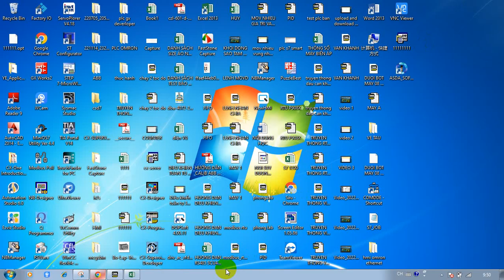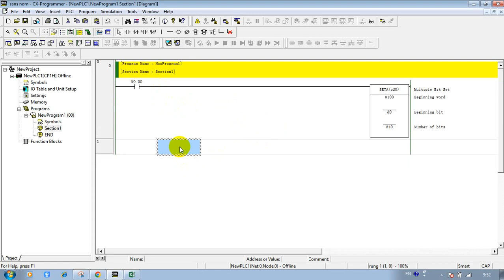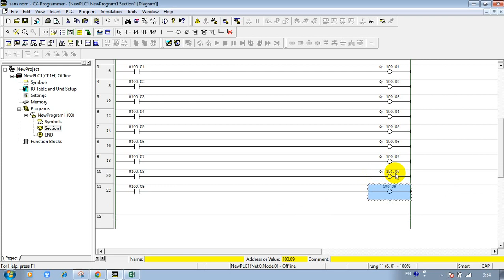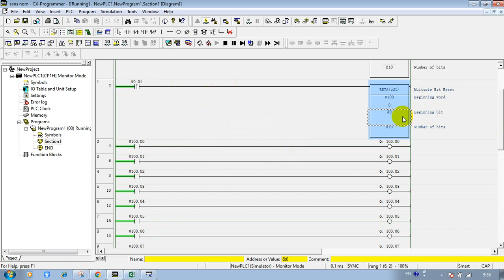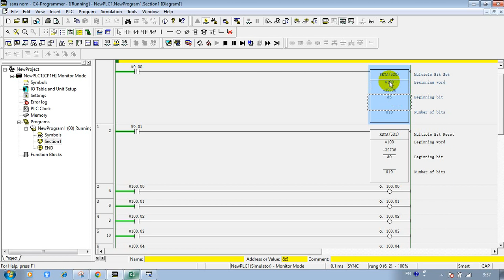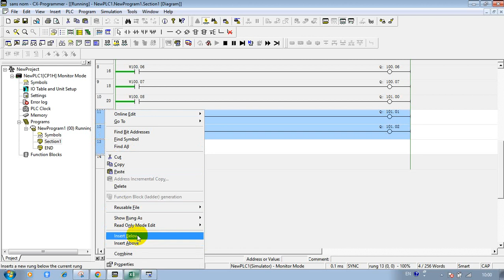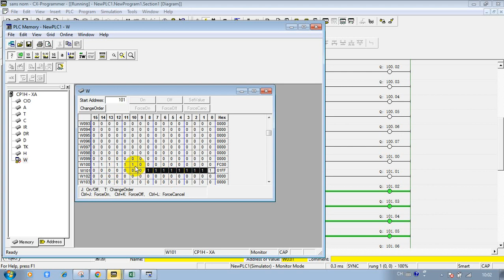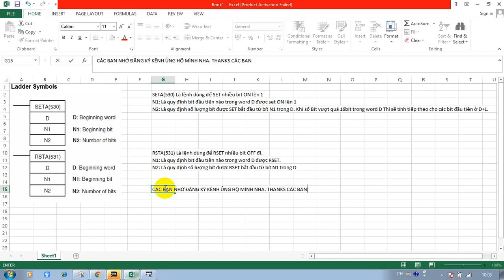PLC OMRON: HƯỚNG DẪN SỬ DỤNG LỆNH SETA(530) RSTA(531) SET VÀ RESET NHIỀU BIT.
Thường xuyên có các khóa học PLC Omron từ căn bản đến nâng cao các dong CP1H, CP2E, CJ2M, NX1P2. ZALO 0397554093, SDT 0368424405.
Nhận viết chương trình đồ án môn học PLC, hướng dẫn làm đồ án.